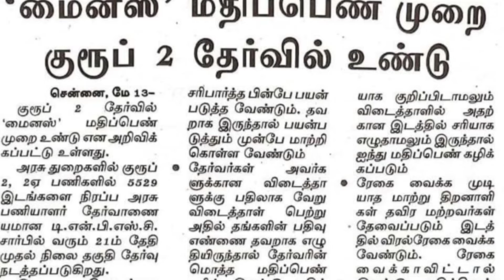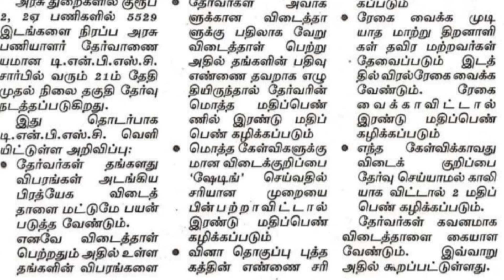TNPSC மைனஸ் மார்க் இருக்கா ?